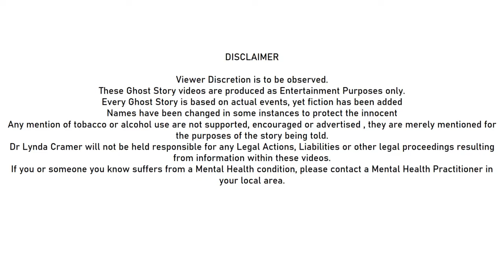Friday Night Ghost Story - Another ghost at the Tower Of London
The Tower Of London is notorious for it's ghost stories, so tonight I bring you another ghost story, but this time, it is not a human !!

To join Dr Lynda Cramer's paranormal Facebook group, please

If you or anyone you know suffers from a Mental Health concern, please contact a Mental Health Professional in your local area.